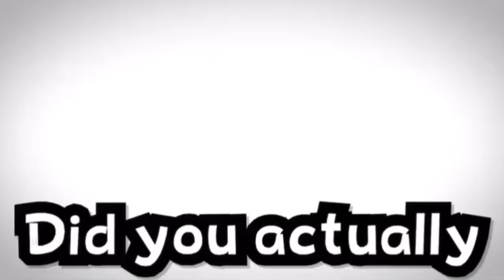Bro is not funny